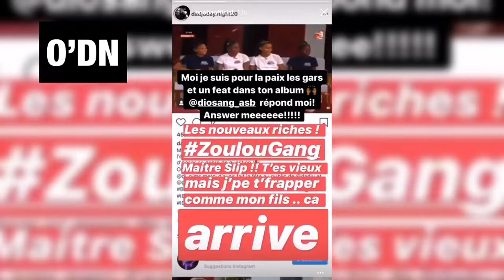BOOBA réagi au clash MAES contre MAÎTRE GIMS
Je suis pour la paix d,apres Booba